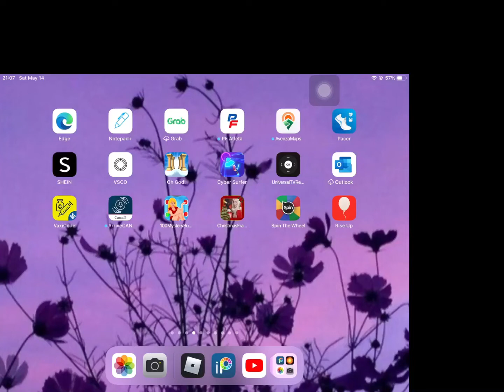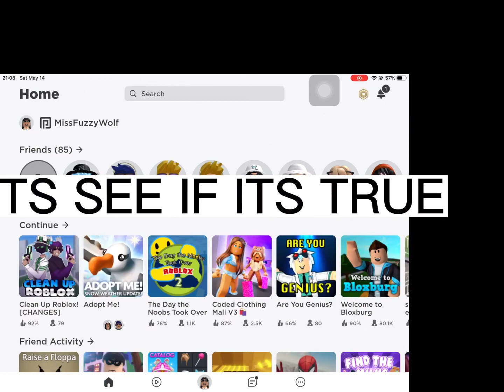If I owned roblox :D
This is made just for fun!